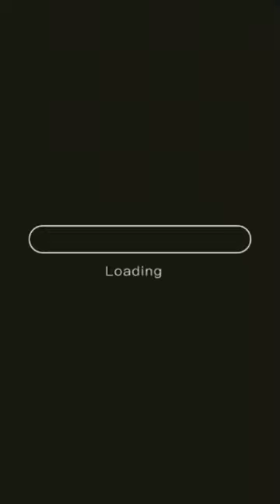BMW M4 Cabrio